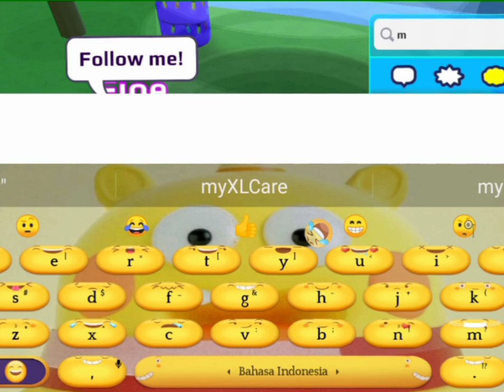THE HUMAN MYSTERY OF TWO SHADOWS